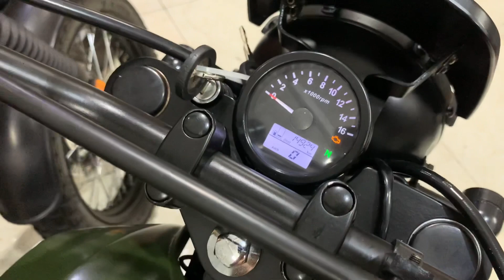Brixton scrambler xanh lính 150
Biển ST-SG
Ae quan tâm hoặc muốn xem chi tiết vào link youtobe bên dưới nhé: